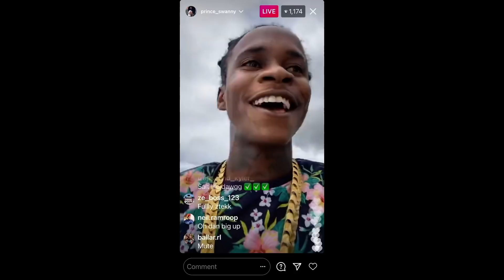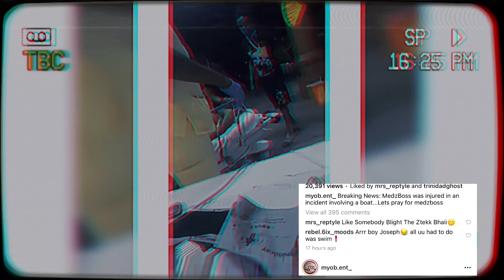Was MEDZ BOSS PUSHED from the BOAT? How did he fall?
MEDZ BOSS FALL OFF BOAT
Trinibad Dancehall Artise & Ztekk member medz boss had to be rushed to the Hospital after sustaining injuries aboard a boat . His girl friend angel cumberbatch became furious as videos surfaced of medz boss appearing to be motionless on a stretcher at the hospital, Angel Cumberbatch became irate as it is believed that The nurse who recorded medz boss and prince swanny entering the hospital after Medz boss accident breached their rights as when a person visits the hospital videos or photographs should not be posted  to social media